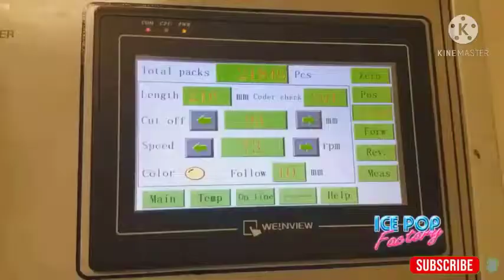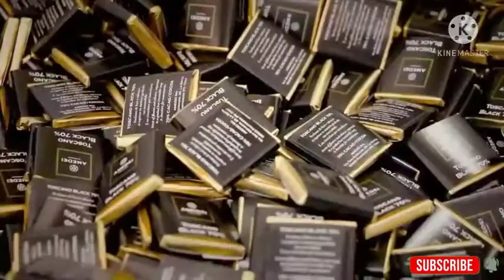How to make a deference types of sweets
Joint to channel membership & get more benefits

Edusantechtamil
All contents provide by this channel for General and Educational purpose only.